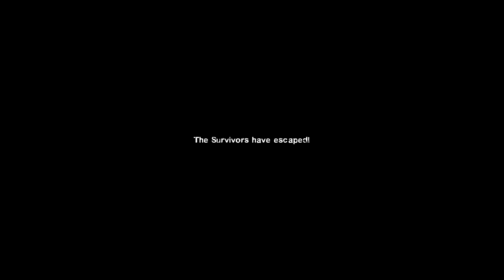L4D2 - Urban Disaster